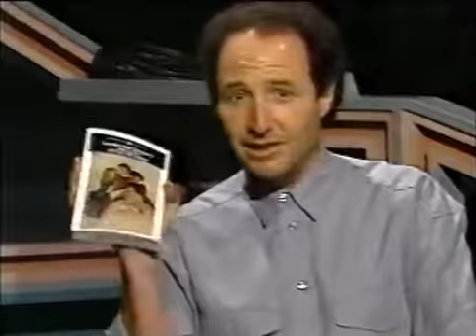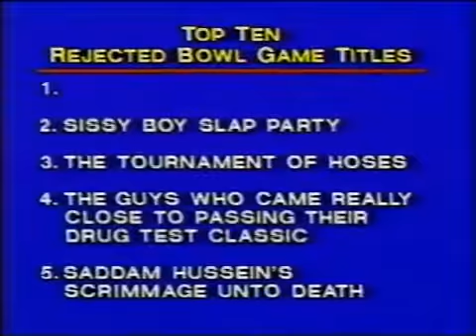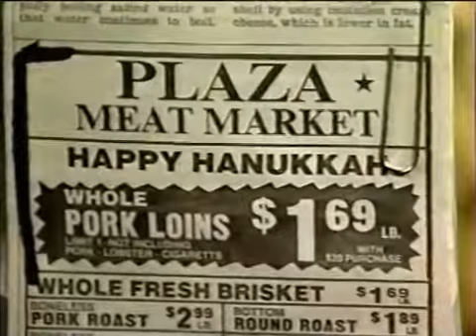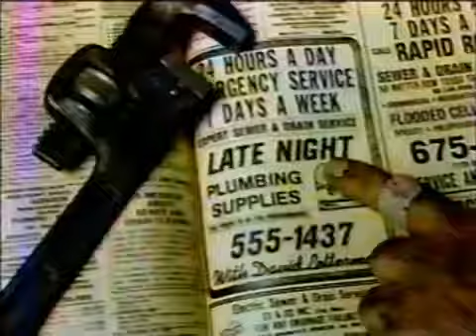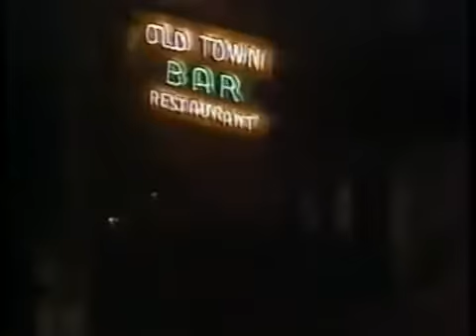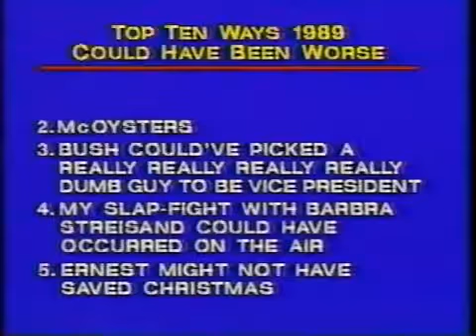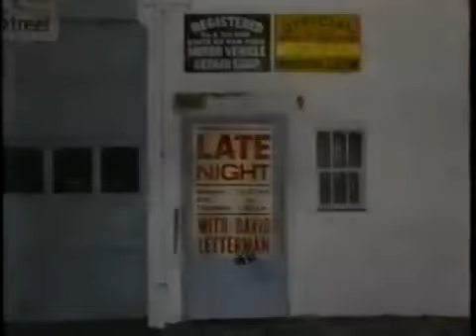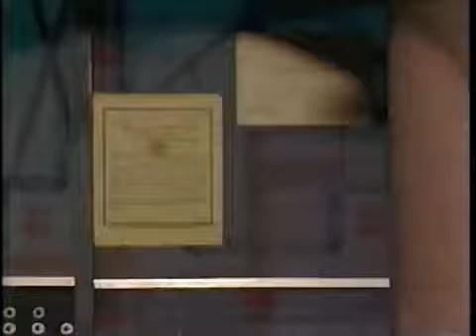12271990 Letterman Glenn Near Allen Bragdon & 12281989 Jane Pauley Phoebe Cates Bob Sarlatte